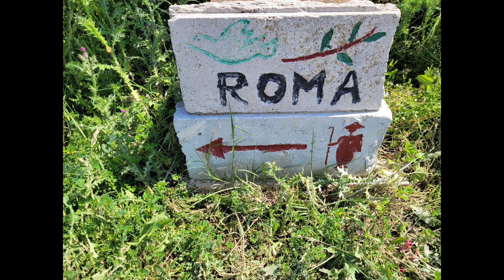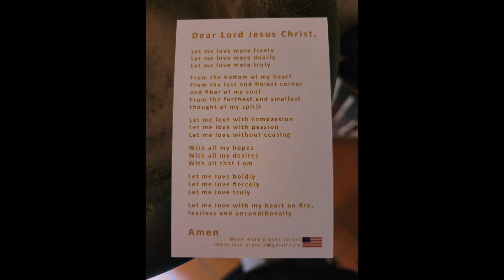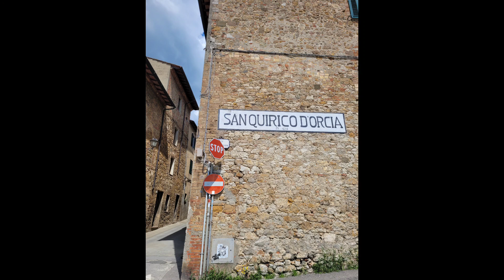Buonconvento - San Quirico d'Orcia / 22 mei 2023 / Via Francigena